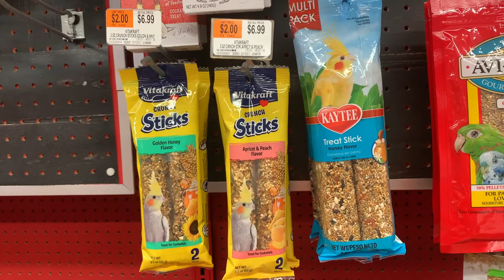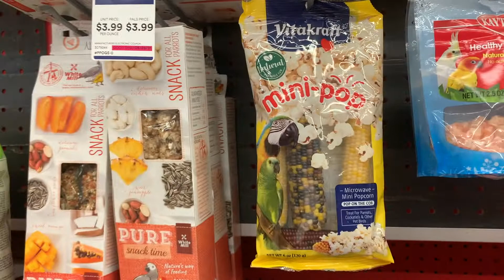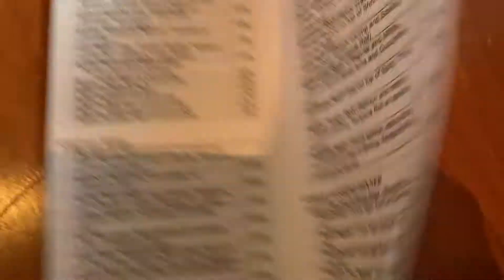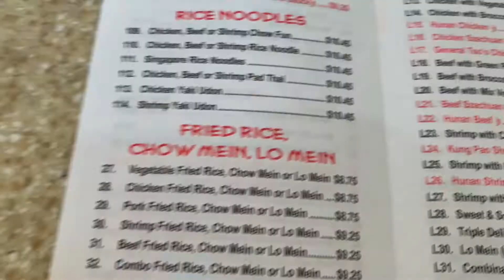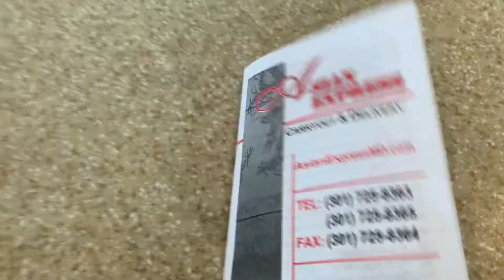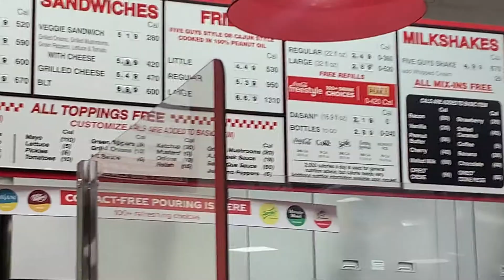Weekly Vlog: IceCream+New Glow Fish+Cooking the Best Salmon Cakes+Shrimp LoMein+Chit Chat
🗣Hey girllll heyyy. thank you to all my returning subscribers, thank you to anyone that decided to click on this video. I'm Jannell and in this week's vlog its me eating out, cooking and getting a new fish... oh and eating my favorite iceCream of all times Coffee Lover...I hope you enjoy the vlog and don't forget to subscribe to the channel ✔️ Also leave a comment it really helps with algorithm as I am a small channel... oh and please keep it cute💅🏽